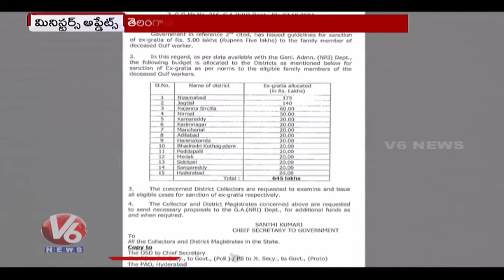Bio Process Center at Genome Valley | 6 Crore Ex Gratia Release for Gulf Victims | V6 News